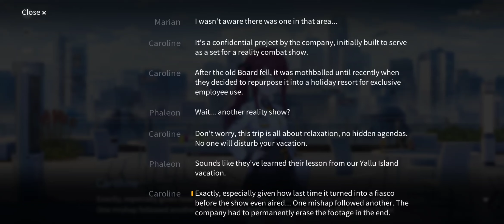Snowbreak: Containment Zone - Story Preview Pre "Azure Paradise" Version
For archives purpose.

Happy Gaming & Ty for watching (^.^)v.